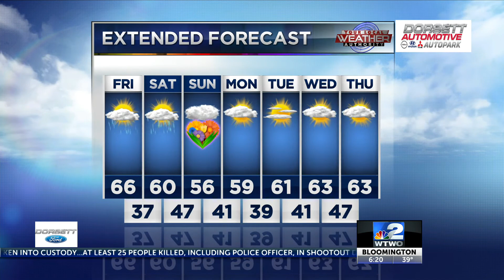5:30am Weather Forecast 5/7/21